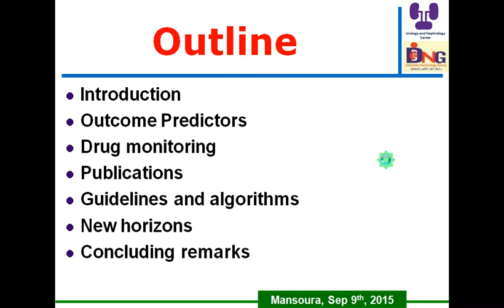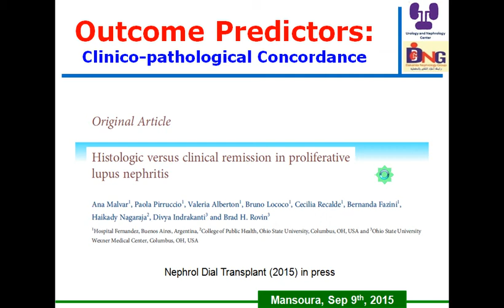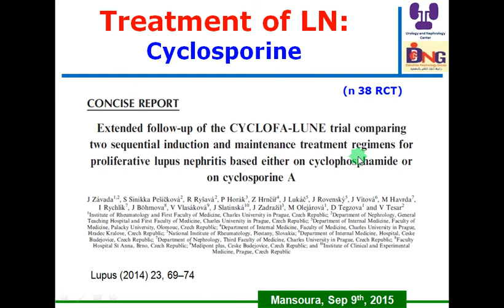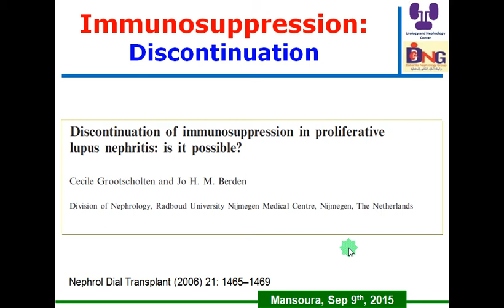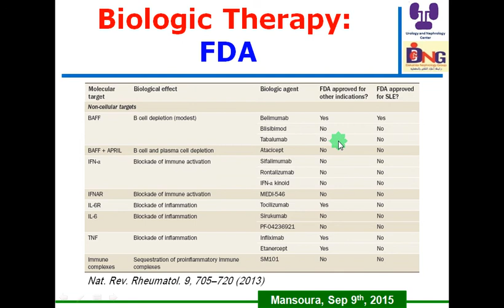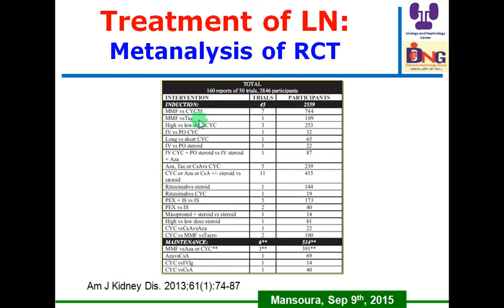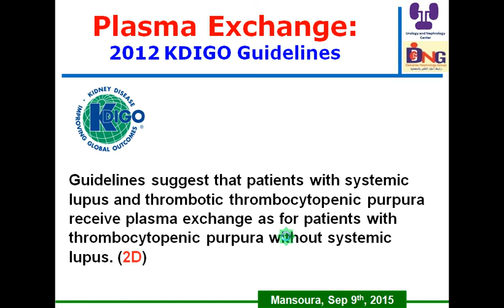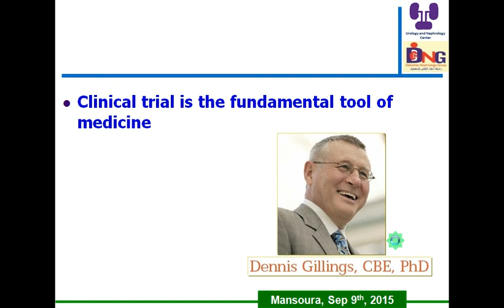Immunosuppression for Proliferative Lupus Prof hussein Sheashaa 9 9 2015